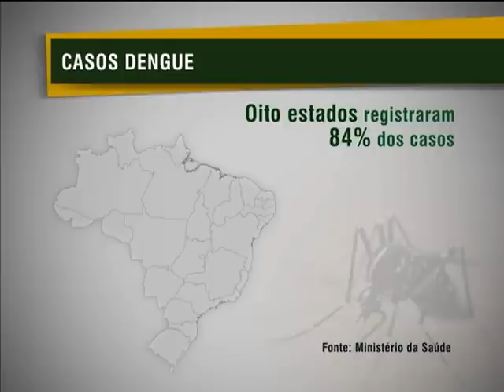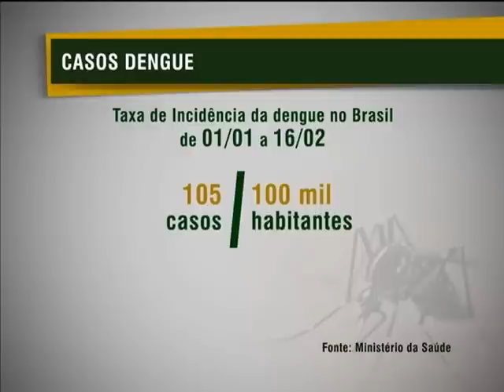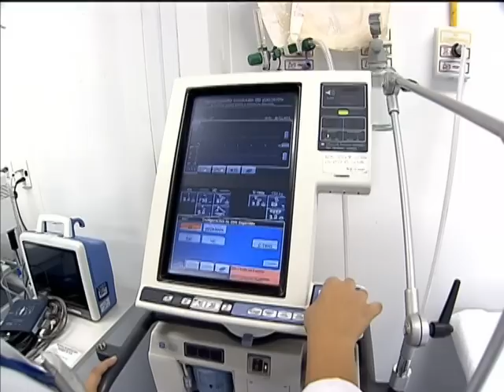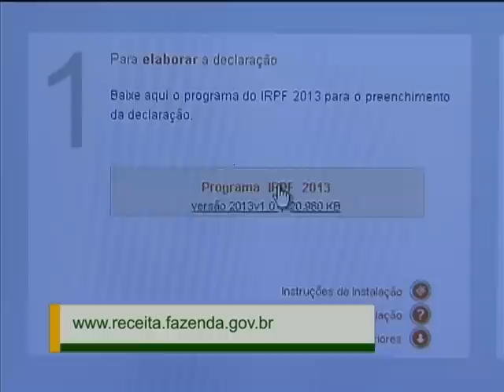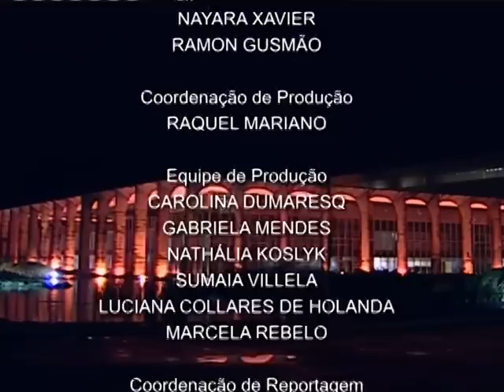Jornal NBR NOTÍCIAS na íntegra - 25 de fevereiro